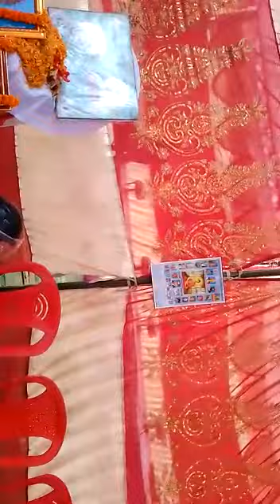mrutyu Bhoj ka bahishkar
mrutyu Bhoj ki jagah shradhanjali AR pit karte hue sanvidhan ki Shapath dilaya Gaya.